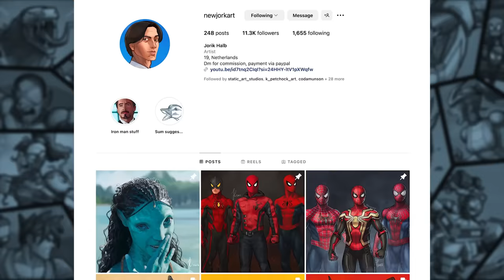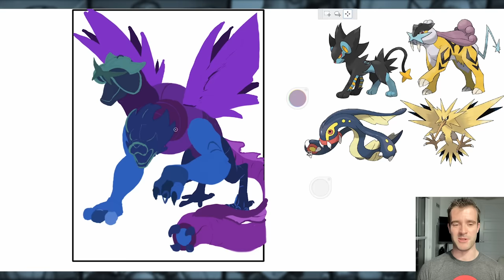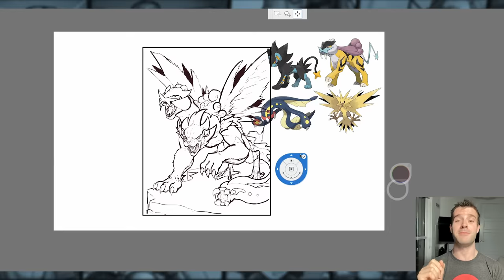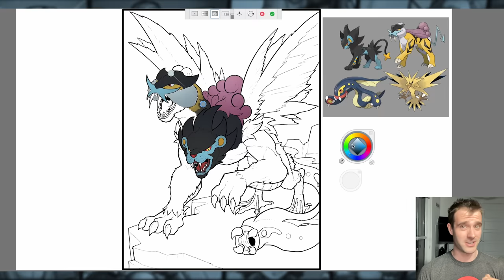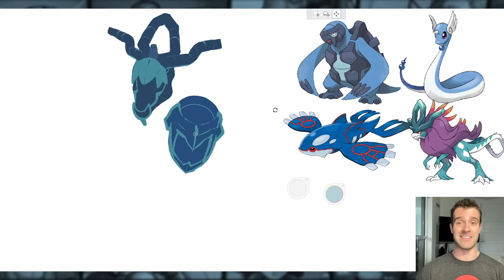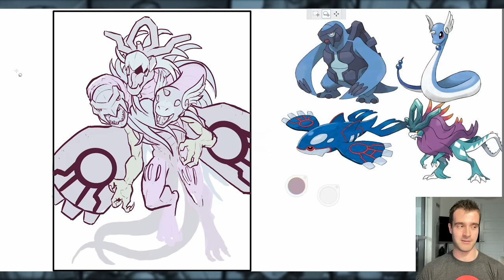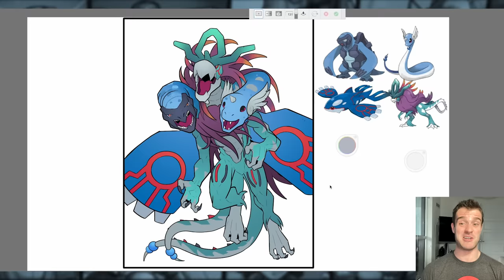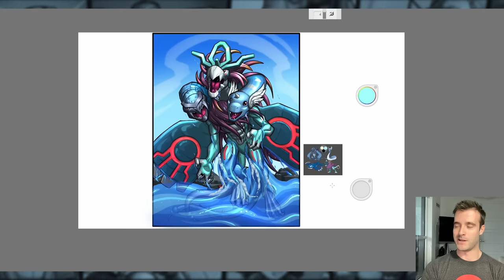What if POKEMON Were CHIMERAS?! (Banter & Speedpaint)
POSTERS
Electric Pokemon Chimera:

I often try to avoid multi-headed creatures as they’re more time consuming to draw, but since I’m messing around with episodes that have fewer drawings I figured I’d finally try this ideas!

In our first drawing I design an electric Pokemon chimera thats a blend of Raikou, Luxray, Zapdos and Eelektross. For our water Pokemon Chimera I use Walking Wake, Caracosta, Dragonair and Kyogre.

Hope you all enjoy: What if POKEMON Were CHIMERAS?! (Banter & Speedpaint)

 00:00 - Introduction
01:26 - Electric Pokemon Chimera
07:56 - Water Pokemon Chimera
13:40 - More Pokemon, Vigilants and Inspiring Outro